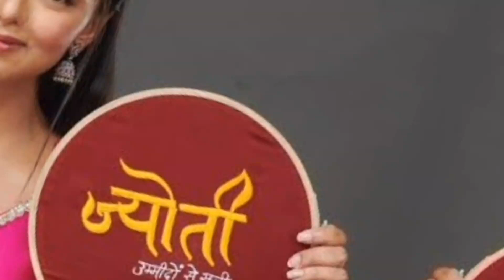Dangal TV: In This Show Full Details And. This Show's Full Updates And Dangal TV....